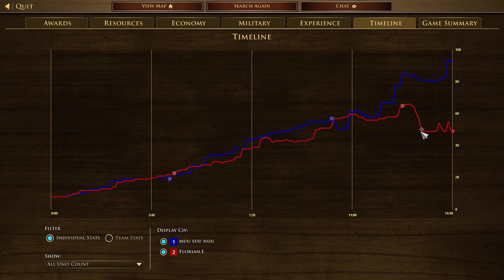Perfect Hussar Opening in Swedish Mirror | AoE3 Ranked 1v1: Swedes vs Swedes